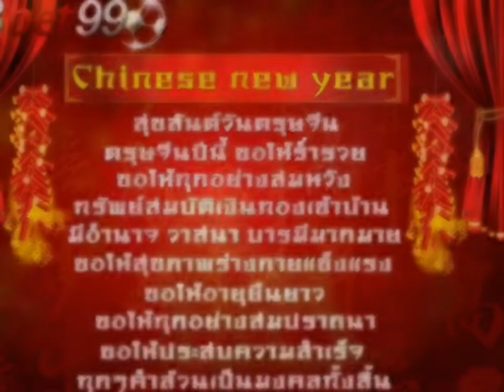สุขสันต์ตรุษจีนจ้า